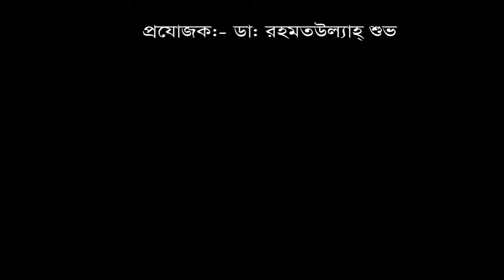দীর্ঘ ১৩ বছর ব্যথায় ভোগার পর চিকিৎসা নিয়ে সুস্থ হয়ে বাড়ী ফিরলেন রোগী।